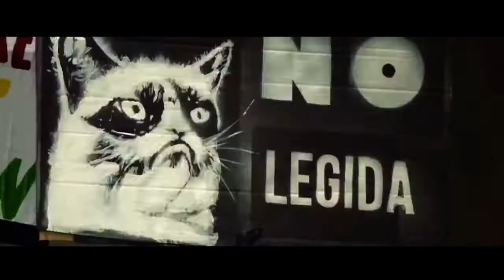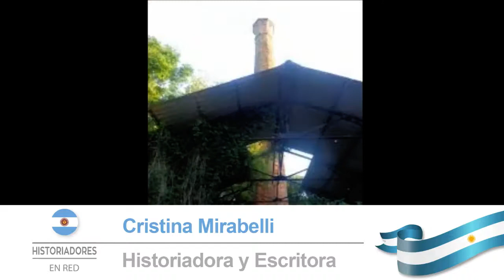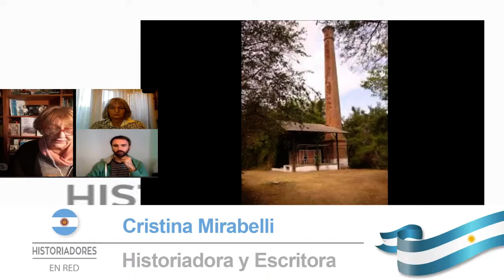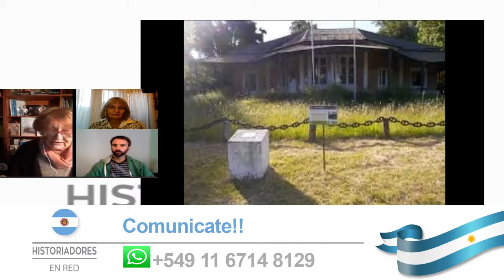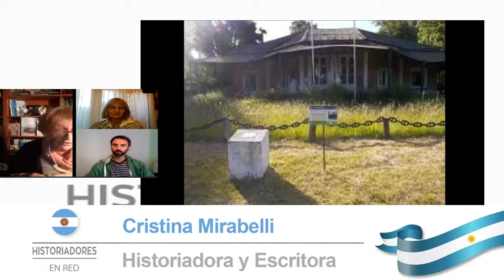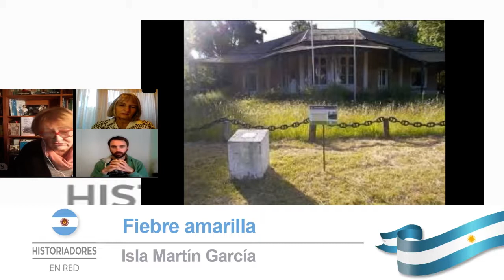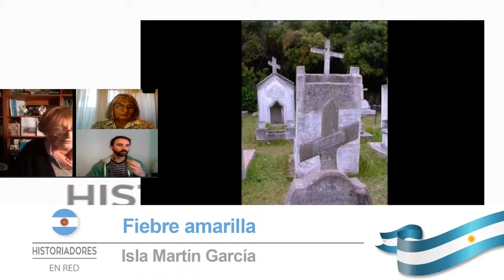ISLA MARTÍN GARCÍA el Lazareto, Rol en las Epidemias HISTORIADORES EN RED con Cristina Mirabelli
Cristina Mirabelli, junto a Margarita Laraignée y Esteban Nigro tejen HISTORIADORES EN RED cada miércoles a las 17 en DEMOS Radio Visual.